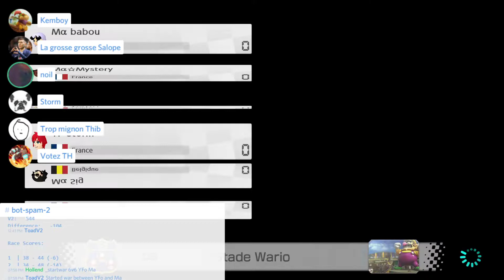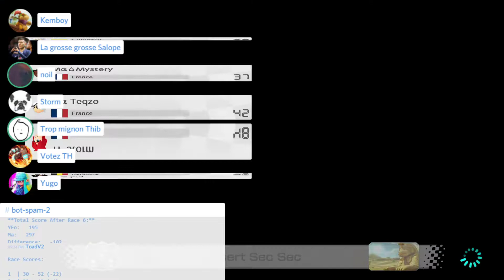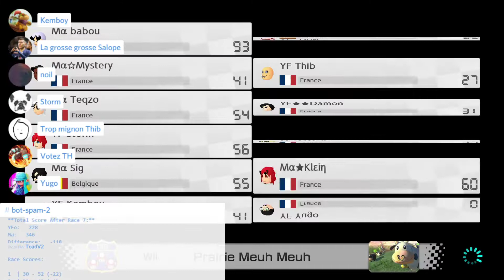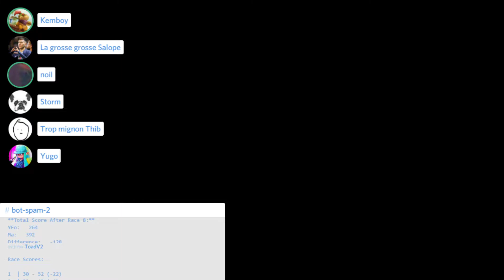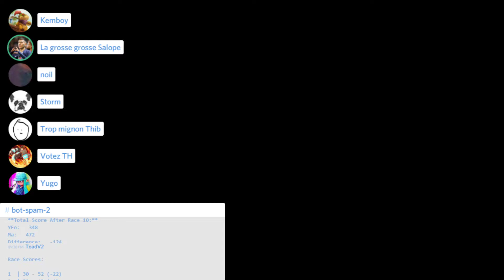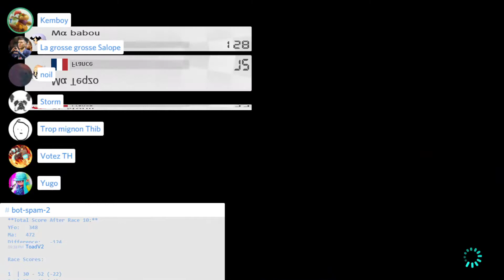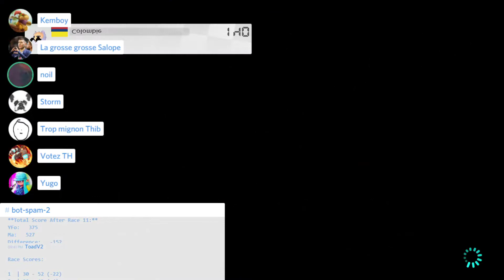MKU S9 Week 7 - LE STADE 2 RENFORCÉ RENFORCÉ (YF vs Mα)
Yoooooooop les amis !

Quatorzième match de cette MKU en D3 contre la Melodya !
LU: Lion Gregas Storm Damon Kemboy Thib (ft. Yugo)

Score final: YF (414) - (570) Ma  ||| +-156

••• LIENS UTILES •••